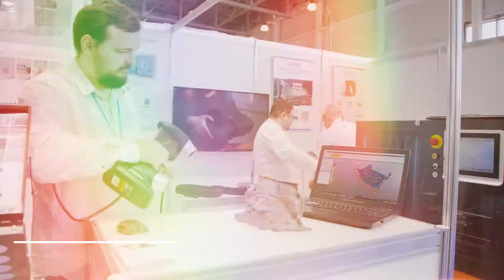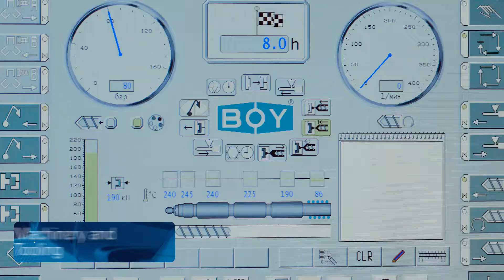Rosmould 2019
Highlight from Rosmould 2019 Exhibition. How it was in 2019?